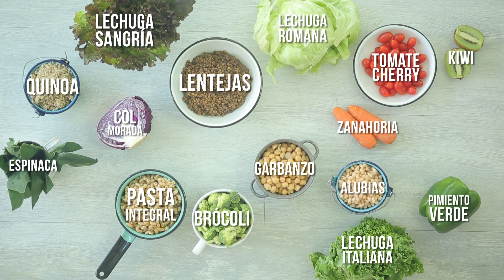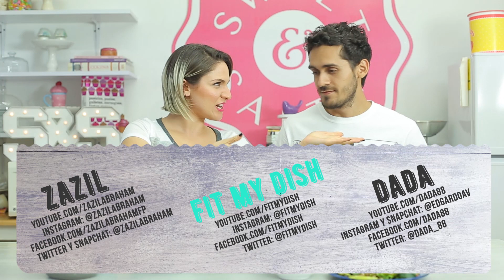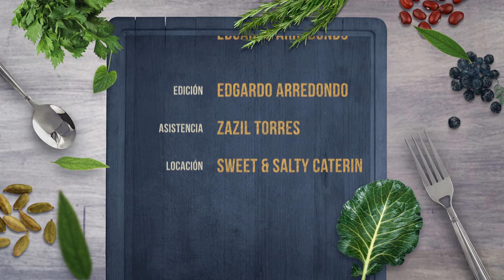Tres Ideas de Ensaladas // Fit My Dish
Porque ustedes quieren recetas más sencillas y accesibles, les traemos tres opciones de ensaladas súper completas y deliciosas. Y lo mejor, son totalmente personalizables, así que ajusta cantidades y mezcla como tú quieras

¡YA PUEDES LEER DE NUEVO LA LISTA DE INGREDIENTES Y PROCESOS POR AQUÍ!

Ingredientes:

-Lechuga italiana
-Espinaca
-Lechuga sangría
-Lechuga romana
-Brócoli
-Garbanzos
-Quinoa
-Lentejas
-Alubias
-Pasta integral
-Pimiento verde
-Tomates cherry
-Col morada
-Zanahoria
-Kiwi
-Pimiento rojo
-Edamames
-Aguacate
-Fresas
-Manzana golden
-Pepino

Ensalada #1:

-Mezcla: 1 taza de brócoli + 1/4 taza de zanahoria rallada + 1/4 taza de col morada + 1/2 taza edamames + 1/3 a 1/2 taza de quinoa + 1/3 a 1/2 taza de alubias.

Ensalada #2:

-Mezcla: 1 a 2 tazas de lechuga romana y lechuga sangría + tomates cherry y pepino al gusto + 1/2 taza de lentejas + 1/2 taza de garbanzos + pimientos rojos y verdes al gusto.

Ensalada #3:

-Mezcla 1 a 2 tazas de lechuga italiana y espinaca + 1/2 taza de pasta integral + 1 kiwi picado + 6 fresas picadas + 1/2 manzana golden picada.

TIPS: Puedes agregar alguna fuente proteína animal si lo prefieres + algún queso bajo en grasa + un poco de nueces sin sal + puedes intercambiar ingredientes y ajustar las porciones según tu preferencia.

¡ACOMPAÑA TUS ENSALADAS CON ESTOS ADEREZOS SALUDABLES!

Comer sano, hacer ejercicio y sonreír, te lleva a tener una vida más bonita.